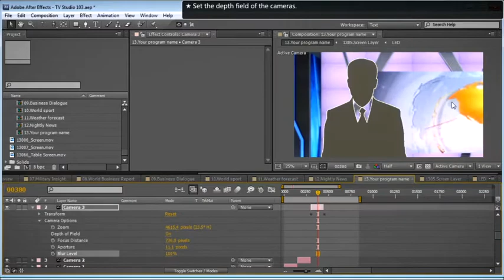Virtual Studio 103 | After Effects template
Last Update: 27 August 15
Created: 26 August 15
After Effects Version: CS5
Requires Plugins: Element 3D v2
Uses Plugins: Element 3D v2
Resolution: Resizable
File Size: 587mb
Media Placeholders: 20
Text Placeholders: 10
Category: (broadcast-packages)

Description: First of all thank you for choosing this project: This project has been tested very strictly before the release, and the author is considering the user as much as possible in the design. It is not just a scene model, it incorporates a lot of camera motion lens, and reasonable and efficient news program editing mode, it is worth exploring. Requires Plugins: This is the 3D virtual studio running on After Effects, which requires the support of the plugin Element 3D . If you do not have a plug-in Element 3D,  please do not purchase this item. Description: 1920x1080...